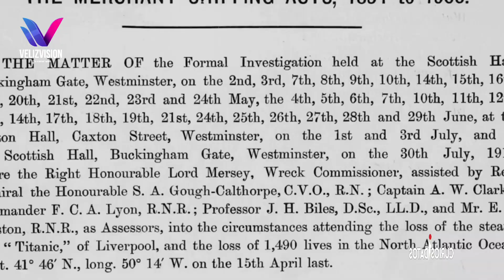CURIOSIDATOS | TITANIC ¿Destinado a las profundidades?